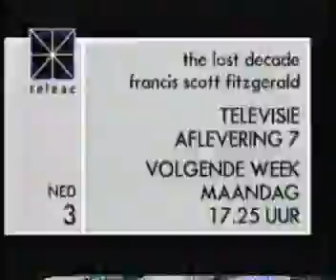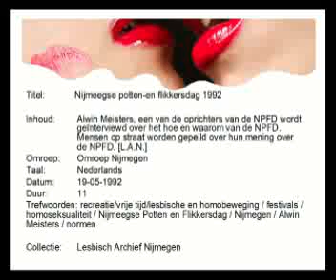Nijmeegse potten en flikkersdag 1992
Alwin Meisters, een van de oprichters van de NPFD wordt ge‹nterviewd over het hoe en waarom van de NPFD. Mensen op straat worden gepeild over hun mening over de NPFD.